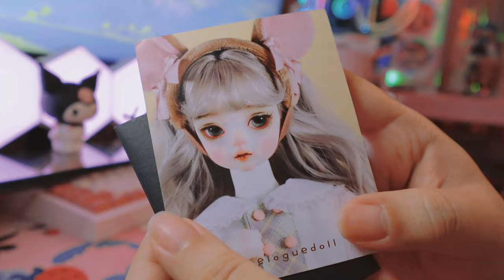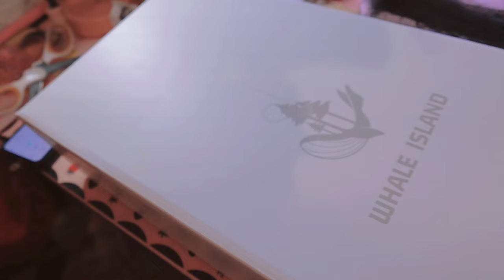Meet Nana 🖤 BJD Unboxing ♡ 【Angelogue ~ 1/4 Becky ｜ Coralreef Whale Body】♡ Doll Dress-up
My little tsundere is home 🖤

Timestamps:
0:00 unboxing head
0:55 wig opening
1:17 outfit opening
1:40 body opening
2:16 testing flexibilities
2:54 attaching head
3:08 putting in eyes
3:32 dressing up
3:56 final look